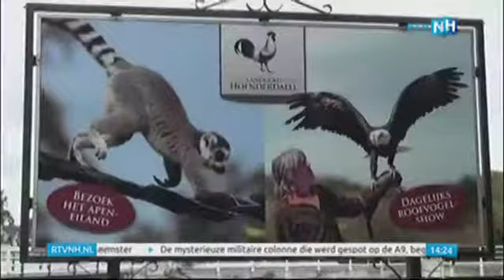NH Leeft: Warm onthaal voor koning op Texel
Koning Willem-Alexander kreeg vanmiddag een warm onthaal op Texel. Honderden Texelaars waren uitgelopen om een glimp van de koning op te vangen. Zelfs de Duitse toeristen waren enthousiast: "Een heel stuk beter dan onze Bondskanselier."